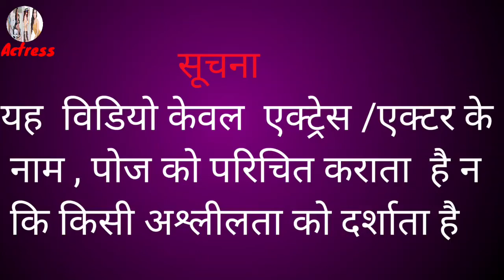Pornstar Jada Kai Full excercise video